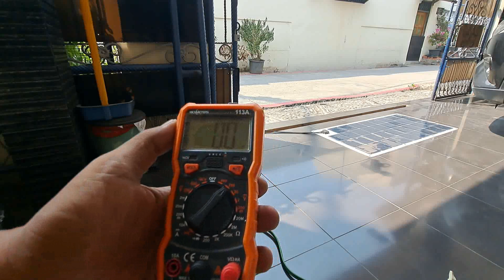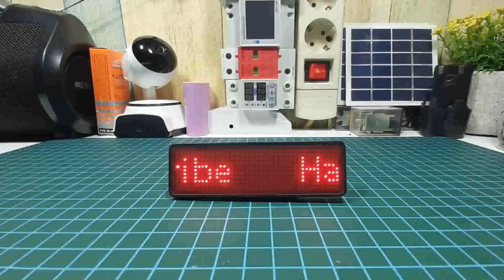REVIEW POMPA AIR Tenaga Surya Submersible 12V – 24V DC LAJU ALIRAN 30L/MENIT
Pompa Air Submersible Submersible 12vdc merupakan alat alternatif untuk mengeringkan kolam ikan, mencuci sepeda motor, menyiram tanaman atau keperluan lainnya. Harga murah kualitas sangat baik.

Semoga bermanfaat.